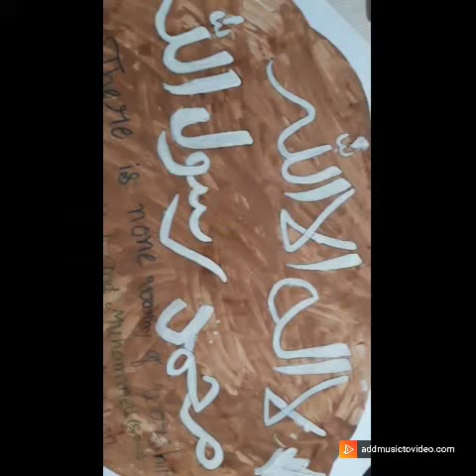Amazing Arabic Calligraphy Art Islamic Art Art calligraphy Arabic writing